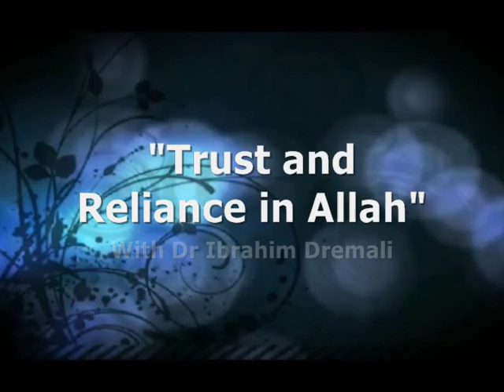Trust and Reliance in Allah - Dr Ibrahim Dremali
The Sheikh speaks about how as Muslims we must learn to have trust and reliance in Allah in all matters and then our lives will be better